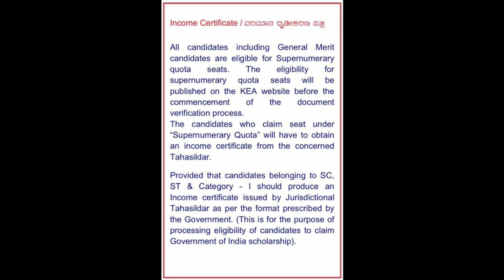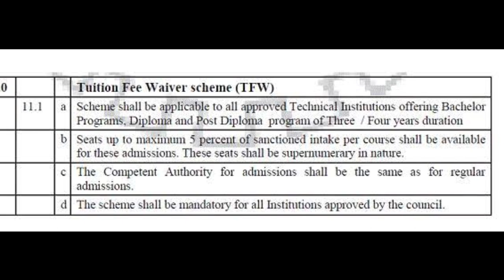SNQ QUOTA COMPLETE INFORMATION|GET COMPLETE ENGINEERING IN LESS FEES|students solution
Upi id:hatersvtu@ybl

kcet of 2,
kcet online,
kcet sets,
kcet 200,
how to apply for snq quota in kcet 2023,
how to apply for snq quota in kcet,
what is snq quota in kcet,
kcet mock,
how to select choice 2 in kcet,
kcet 2nd extended round